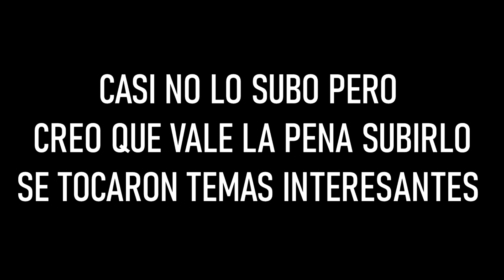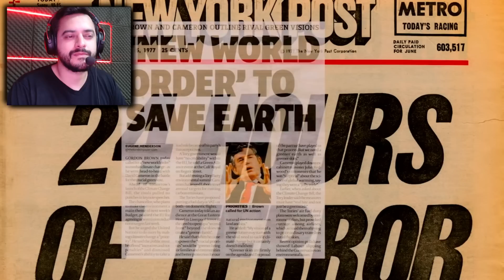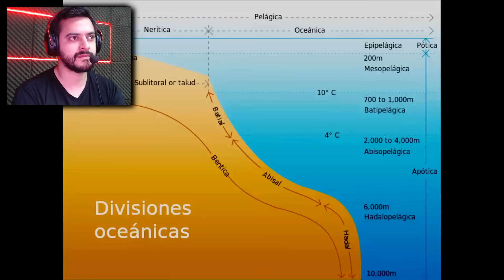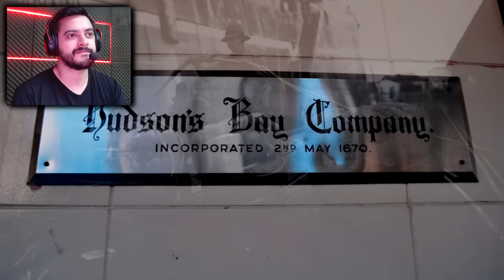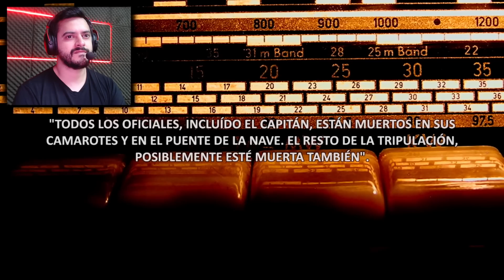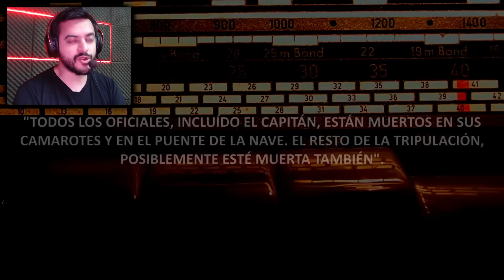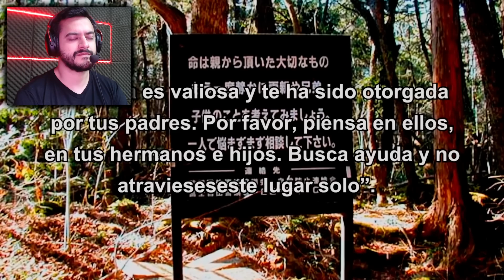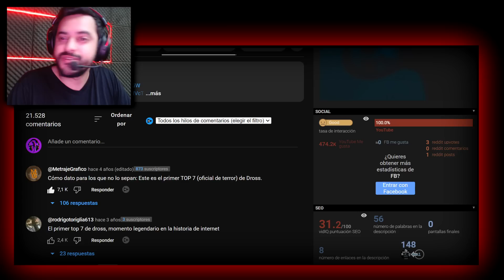DROSS!! 7 HECHOS TERRORIFICOS QUE NO TIENEN EXPLICACION!! REACCIÓN!!